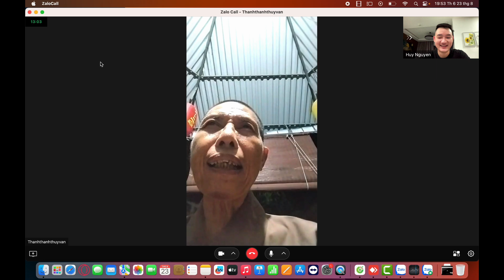Sư Thầy Thích Thanh Thành ở Chùa Thuỷ Vân, Hà Nội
Sư Thầy Thích Thanh Thành ở Chùa Thủy Vân, Hà Nội và Rất Nhiều Người đã hết Đau Đầu, Mất Ngủ, Đau Vai Gáy, Tê Bì Chân Tay,…

Nhắn Số Điện Thoại để được Huy gọi lại tư vấn ạ!…

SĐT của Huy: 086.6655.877